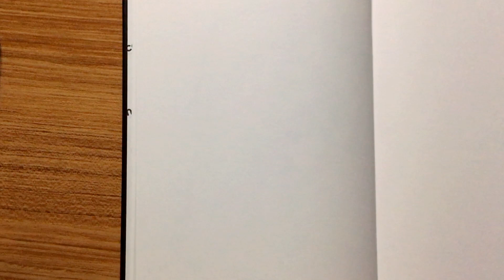Draw with me: two quick skecthes✏️✨ | anaisgonzalez_3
Hi! Here's my first attempt at a "draw with me", I hope you like it!

Amelia - Daisy/ Moments/ Just Like You

Kukrembo - Together